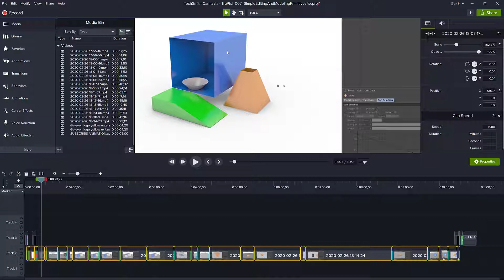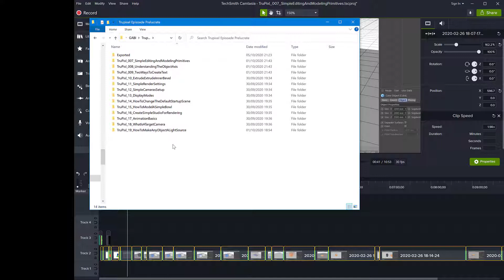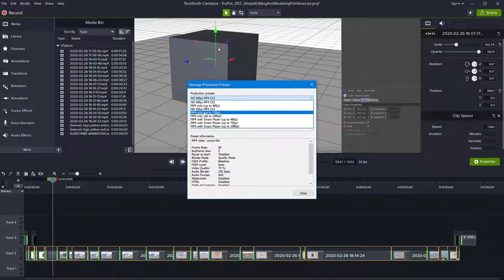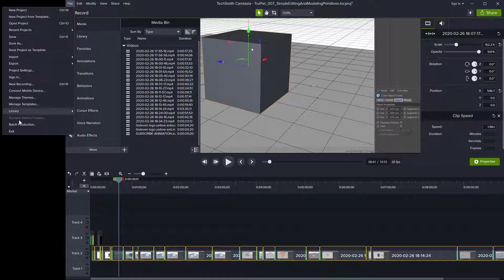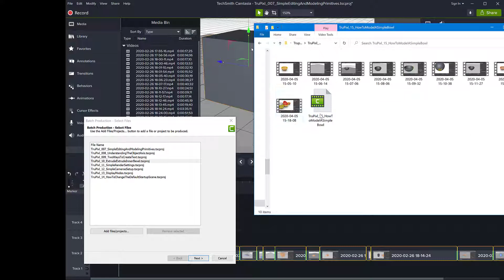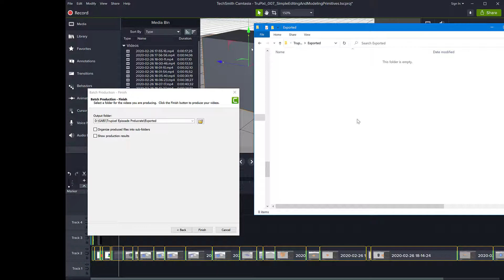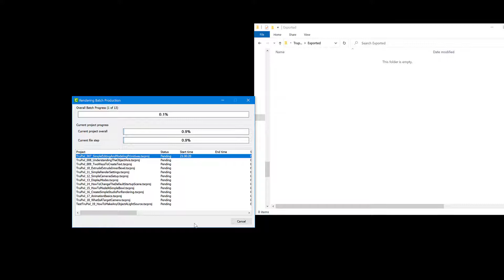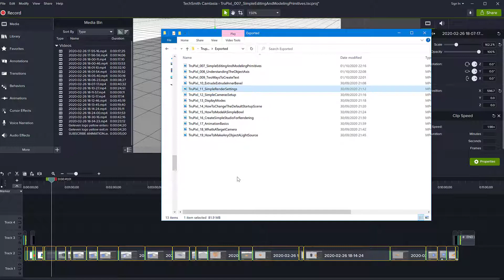How to batch export multiple projects in Camtasia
Time-saving feature in Camtasia - Batch Exporting allows you to export multiple projects at once to external files (MP4 or other formats you choose). It is an unattended process, you just add all the pre-edited projects, choose a preset and let it do its job.

In this video we look at the batch production tool in Camtasia. In Camtasia you cannot edit a project and export another one at the same time, so while you export/produce a video, you are stuck.

Some people get around this by running multiple versions of Camtasia, but that also forces you to use an older version for editing. You cannot render a new project in an old version of Camtasia.

With Batch Production, you can edit all your projects in advance, then define a render preset and export all of your videos in one go, without even supervising it.